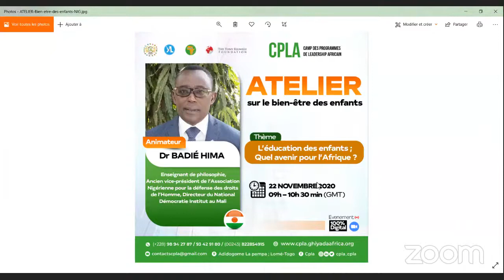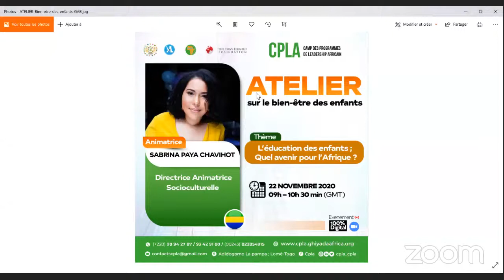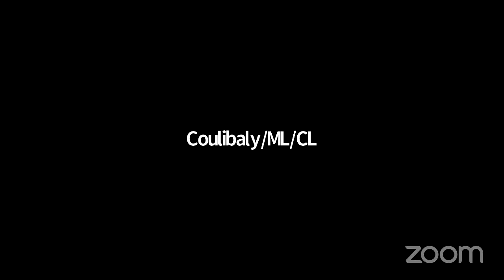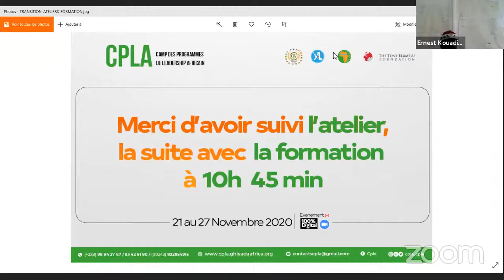Atelier sur le bien-être des enfants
CPLA 2020 | Atelier sur le bien-être des enfants autour du thème : « L’éducation des enfants ; quel avenir pour l’Afrique ? ».
Cet atelier sera animé autour de deux axes que sont l’éducation culturelle au sens de la mondialisation et l’éducation numérique.
Nous apprendrons comment orienter l’éducation de nos enfants afin de contribuer à l’atteinte des objectifs de l’Agenda 2063.
Modérateur : Ernest KOUADIO
Animateurs : Sabrina Paya CHAVIHOT, Annaïck MOUBOUYI, Abdoul Gadiry BARRY et le Dr. Badié HIMA
Nos contacts :
- Tel : (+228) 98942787/ 93429180 / (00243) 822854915
Chaîne YouTube CPLA :
 Rejoindre la communauté des milliers de participants au CPLA en ligne 2020 sur Telegram via le lien suivant :